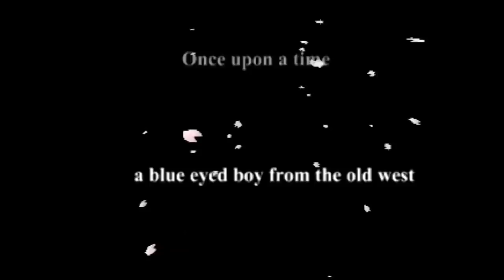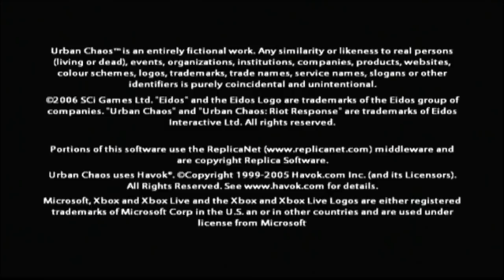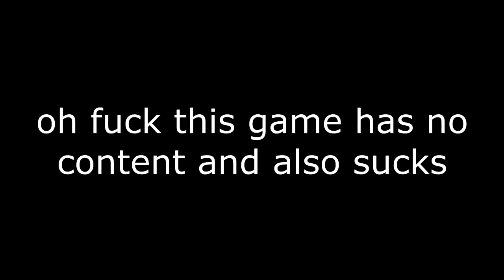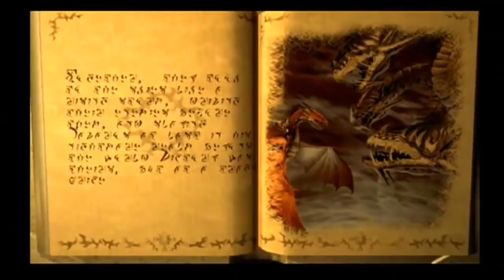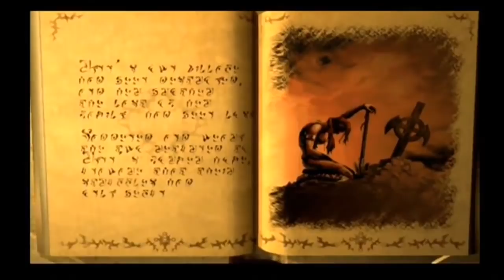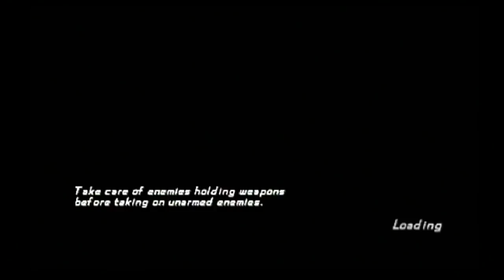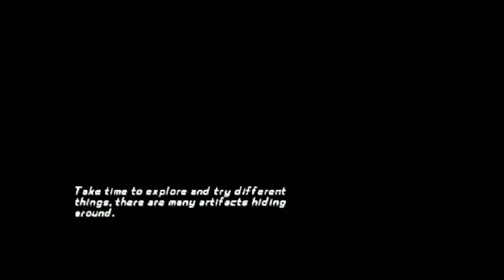Best Of Best Friends: Mystery Box (PART 2/2)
The Faustian nightmare continues as the boys continue to delve into the Mystery Box in the hope of stopping the apocalypse. Will they succeed in playing the bizarre selection of titles, or will Woolies hatred of animals consume him, much like he did that dog?

0:00 Woolie VS The Animal Kingdom
7:16 SPICY MOVE
11:53 ACAB
16:45 Bruce Willis Movie Title
22:06 Chad Stahelski Presents…
28:23 THIS GAME IS CANON
32:59 Borderline Parody
37:03 James Small Will Be Real In 60 Seconds
42:52 Horseradish
48:15 The Greatest Twist In History
52:25 THE BETRAYAL
58:16 Part Time
1:04:27 The Book Of Genesis
1:10:26 Wummy Tummy
1:18:49 Whale Pun
1:24:31 Square Enix Doesn’t Know What A Beat ‘Em Up Is